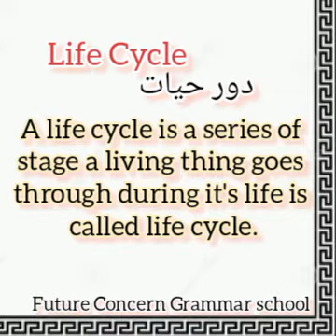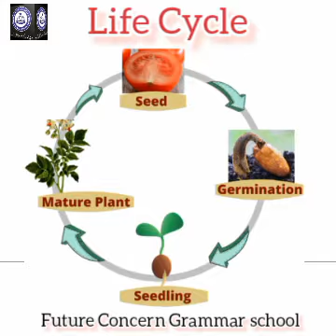Plants Life Cycle | FCG School | FCGV-377